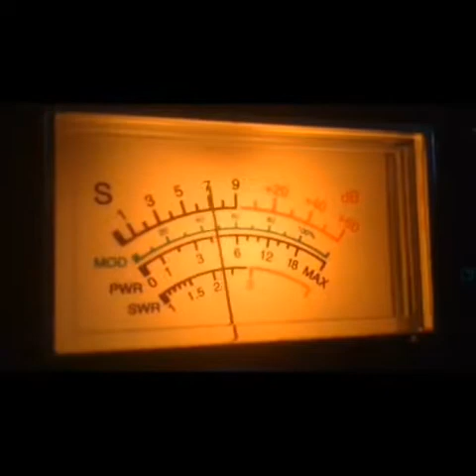World Wide 75-Nc,Busy Bee-Me,555-Nc,500-Sc,Big Alligator-Nc